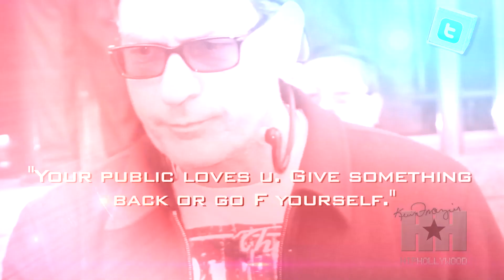Charlie Sheen Slams Kim Kardashian's "Gross", "Giggly" A$$ - HipHollywood.com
Charlie Sheen went on a Twitter tirade on Tuesday morning and slammed Kim Kardashian for seemingly hurting a young fan's feelings. Apparently, a buddy of the actor told him that Kim turned down a 6-year-old girl's request for an autograph.